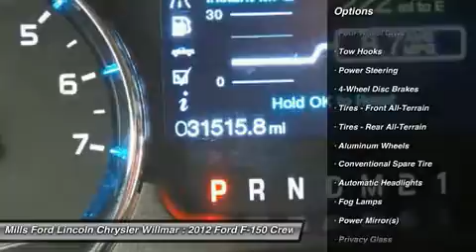2012 Ford F-150 3A150155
2012 FORD F-150 Willmar, MN
Stock# 3A150155

New Arrival! *4WD* *This Ford F-150 is CERTIFIED!* *Low miles for a 2012!* *Aux Audio Input* Automatic Headlights AM/FM Radio *a Multi-Point Inspection* Popular color combo! *Stability Control* ABS Brakes Tires Balanced *Please let us help you with finding the ideal vehicle. Ford Certified Pre-Owned means you not only get the reassurance of a 12mo / 12,000 mile Comprehensive Limited Warranty and Vehicle History Report, but also up to a 7yr / 100,000 mile Powertrain Limited Warranty, and 172 points of inspection by certified mechanics. Roadside assistance is offered for the full duration of the Limited Warranty Coverage. (That?s 24 hours a day, 7 days a week, in case of a breakdown, blowout or bad weather!)